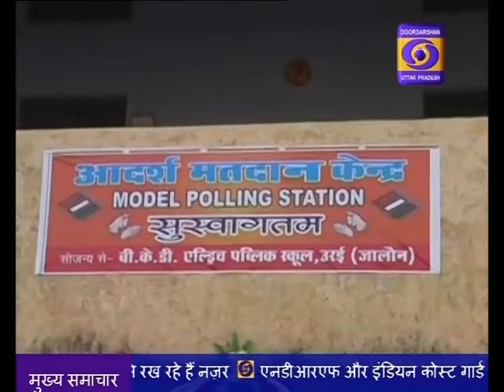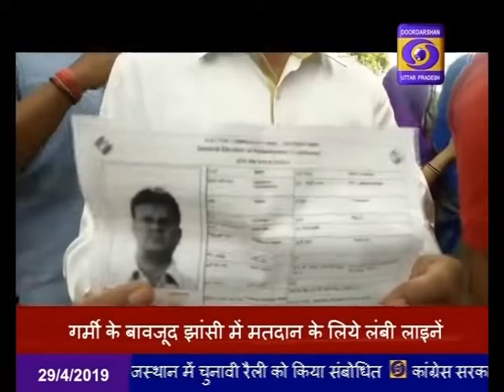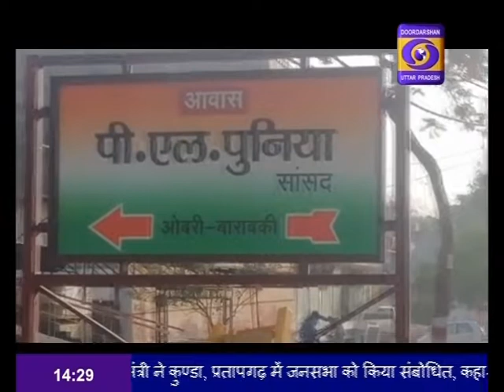HINDI SAMACHAR 2:00 PM 29.04.2019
चौथे चरण के चुनाव मतदान में बड़ी संख्या में मतदाता निकलकर कर रहे हैं अपने मताधिकार का प्रयोग, सबसे अधिक मतदान लखीमपुर-खीरी में किया गया है दर्ज।